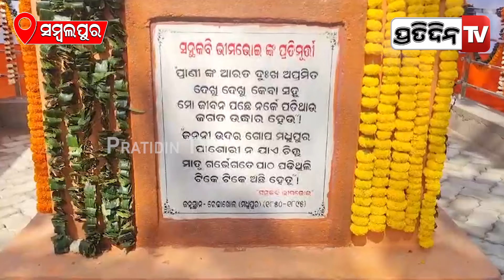ଆମର ସୌଭାଗ୍ୟ ମହାମହିମ ରାଷ୍ଟ୍ରପତି ରେଢ଼ାଖୋଲ ମାଟିକୁ ଆସିଛନ୍ତି l President Droupadi Murmu In Sambalpur